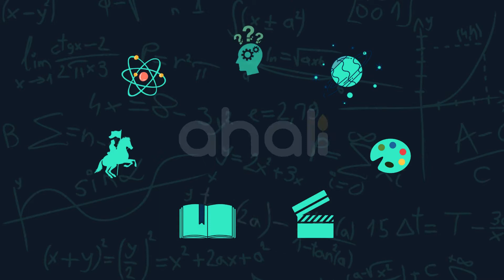KAUÇUĞUN SERÜVENİ | TARİHSEL SÜREÇTE KAUÇUK NASIL GELİŞTİ?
Araba lastiğinden paket lastiğine, silgilerden su geçirmez giysilere yüzlerce farklı alanda kullanılan mucizevi bir malzeme: Kauçuk. Gerek esnek yapısı gerekse yumuşatıcı dokusuyla hayatımızın pek çok yerine giren kauçuk ilk defa ne zaman kullanılmaya başlandı peki? Ya da nasıl üretiliyor bu kauçuk? Geçmişten günümüze nasıl maceralar yaşadı? Nasıl gelişti kauçuk? Kauçuk ağacının öz suyundan böyle bir şey yapılabileceği kimin aklına geldi? Avrupa kauçukla nasıl tanıştı? Kauçuk nasıl günümüzdeki gibi kullanılmaya başlandı? Sadece Brezilya’nın tekelinde olan kauçuk üretimi sonra nasıl tüm dünyaya yayılabildi? İngilizler, Fransızlar, Hollandalılar, Amerikalılar nasıl kauçuk üretiminde yarışa girdi? Brezilya’dan sonra Sri Lanka ve Afrika nasıl kauçuk üretiminin merkezleri haline geldi? Sentetik kauçuk üretimine nasıl geçildi? Bu videomuzda kauçuğun serüvenine doğru bir yolculuğa çıkıyoruz.

İlerleyen zamanlarda Eşyanın Serüveni videolarımızda başka hangi şeylerin serüvenini konu almamızı istiyorsanız yorumlarda belirtebilirsiniz.

Video Planlama ve Metin: Ferkad Kudvetoğlu
Seslendirme: Ferkad Kudvetoğlu
Video Dizaynı ve Montaj: Ferkad Kudvetoğlu
Tasarım: Ahmet Yasin Küçük
Altyazı: Ferkad Kudvetoğlu